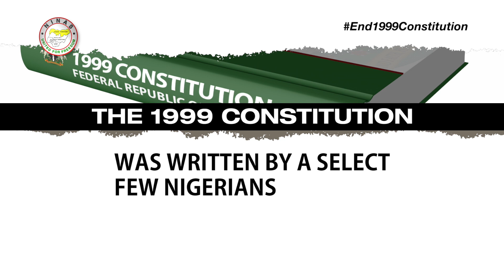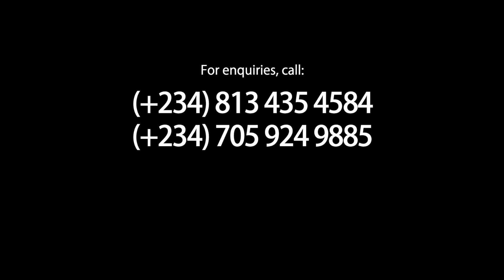Why The Nigerian Constitution Must Go